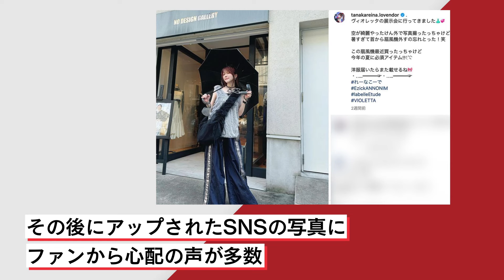元モーニング娘。田中れいなに「生脚と厚底まだ続けるんですか？」結婚＆妊娠後も貫く“我が道コーデ”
7月15日に結婚と妊娠を発表した元『モーニング娘。』田中れいな。これらの姿に対し、「妊婦さんなのに大丈夫？」の声が多数上がっている。